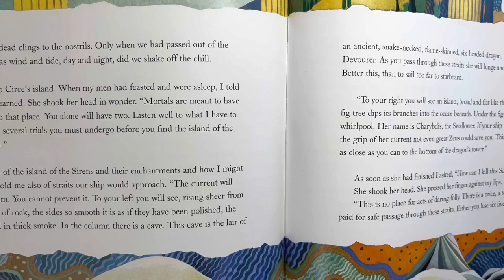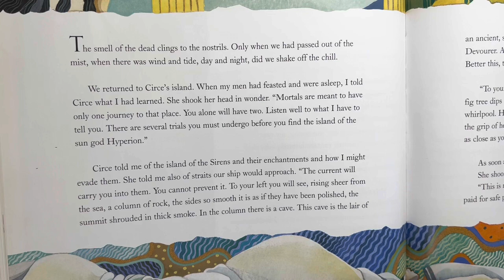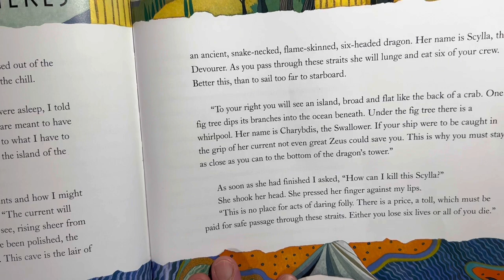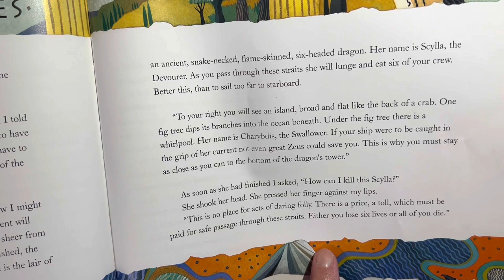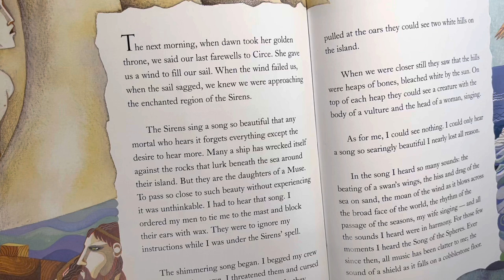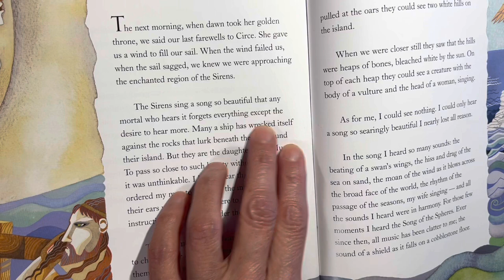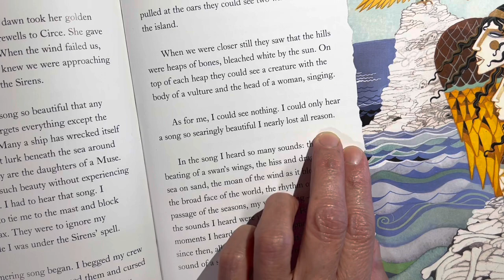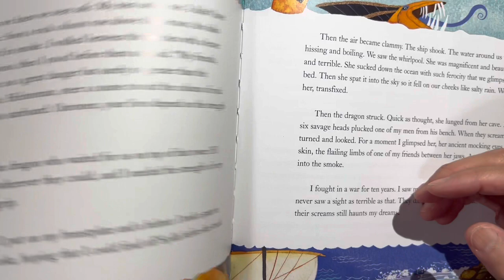O07 Odysseus The song of the spheres asmr nighttime story